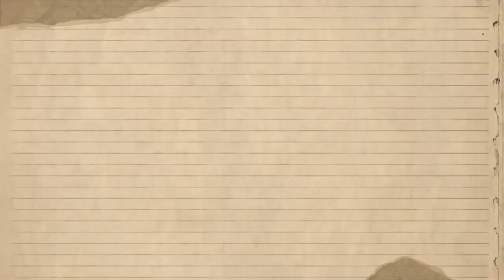Ehsaan Faramosh | 45 Teaser | ehsaanfaramosh45 - Ary Drama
Ehsaan Faramosh | 45 Teaser | 10th October 2023 - Super Mistakes

Ehsaan Faramosh Drama

Ehsaan Faramosh | is a tale about the obliteration of an off-base individual reasoning, which tells how jealousy and desire can obliterate the most valuable things in your day to day existence and individuals around you...

ڈرامہ : احسان فراموش | ناشکری کرنا اور سب کچھ کھو دینا

Project:
Momina Iqbal as Falak
Humayun Ashraf as Kabir
Mashal Khan as Navaal
Salman Saeed as Hamza
Dania Enwar as Alia
Atiqa Odho as Hamza’s Mother
Sadaf Ahsan as Sultana
Humaira Asghar
Zafar Mehmood
Jawaid Iqbal
Rohi Ghazali.

Timing : Watch Ehsan FaraMosh Drama Monday To Friday at 9 : 00 PM On Super Mistakes

Pakistani Drama's greatest Platform Super Mistakes's is the Hub of diversion, you can get Quality Full Stories Drama, unique Promo's, Story Telling, and significantly more HD content.